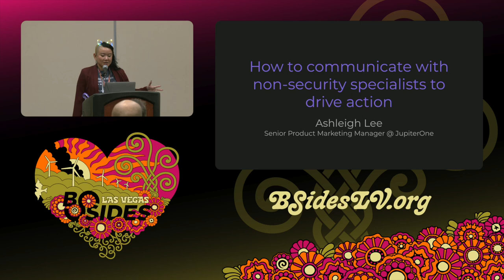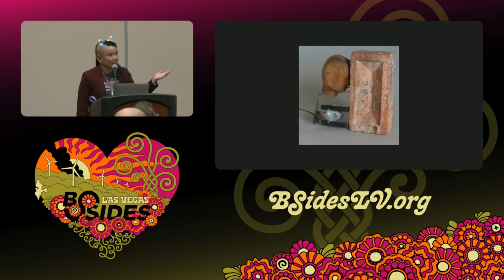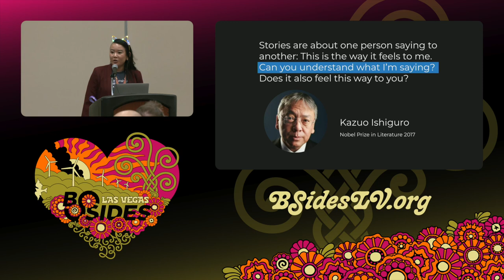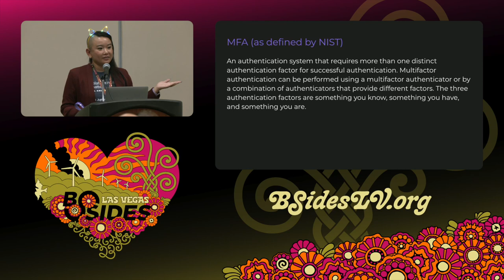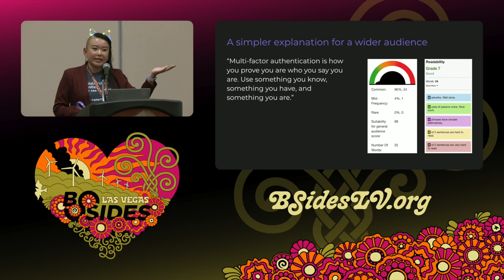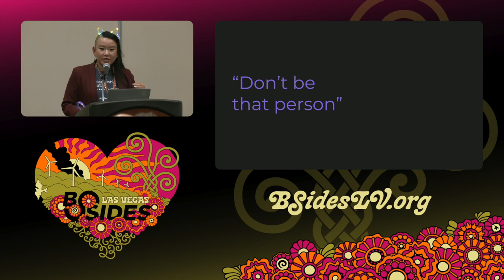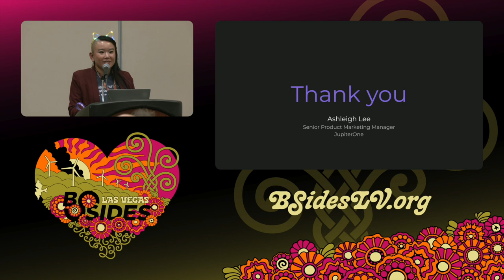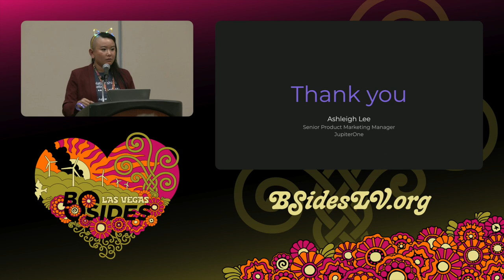CG - How to communicate with non-security specialists to drive action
Common Ground, 11:00 Tuesday

How many times have you let someone know about a critical issue, only to be dismissed? Or maybe you see a significant improvement to a process that can be made, but no one senses the urgency or understands why they need to change their way of working?

So much of the work in security today is persuading people to act - to fix, to change, to update, to communicate.

Technical prowess is often the starting point of many careers, but the ability to communicate and persuade people to act is what will fuel career growth and influence change within an organization.

In this talk, security practitioners of all levels learn the valuable pieces of communication to resonate with others and drive action.

Ashleigh Lee